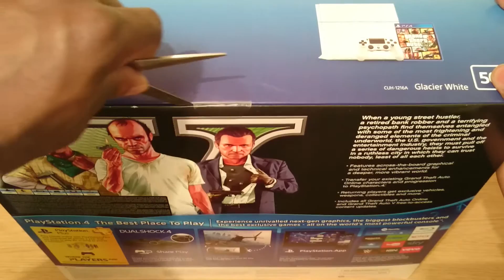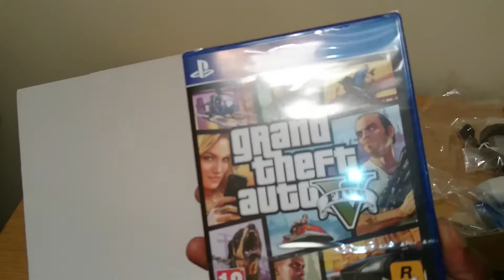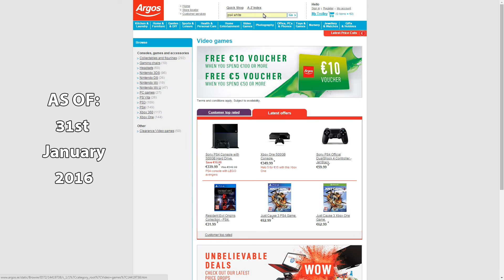Glacier White PS4 - GTA Bundle (Unboxing)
My house was burgled a few weeks before Christmas 2015 and my black PS4 was stolen! Thanks to A lot of kind people in my life, I was able to buy a new one :)

This GTA V bundle, FIFA 16, Uncharted: Drakes Collection and Fallout 4, only cost me €398.00... Everything was purchased from
(The were doing a good deal for Christmas)

PS4:
500GB

*** CONTENT CREDITS ***
Original intro created by: Raven Design
Finished intro customised by: kingsley15 (myself)